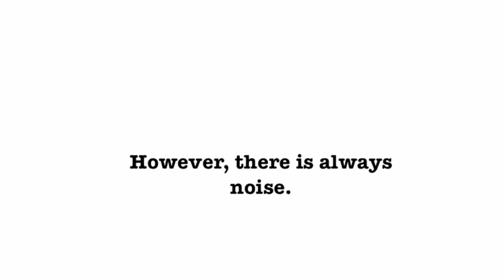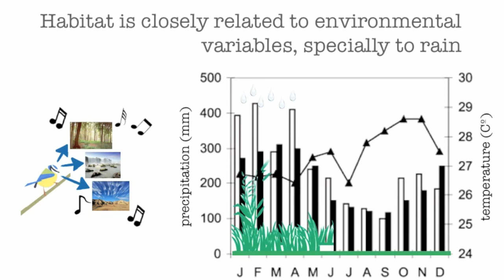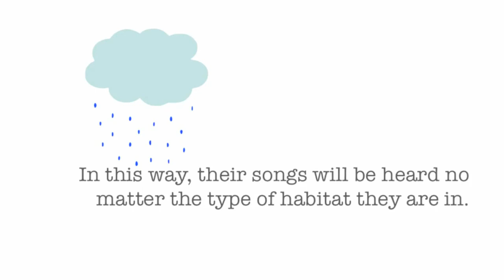Iliana Medina and the adaptable bird song.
How do birds adapt their communication to deal with environmental nosie? Find out in this charming cartoon by Iliana Medina and Clinton Francis!